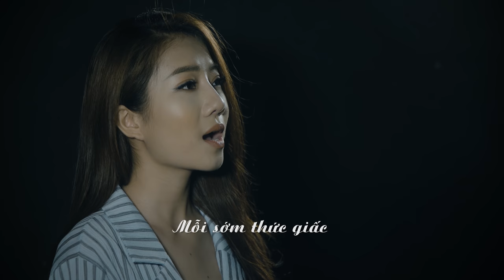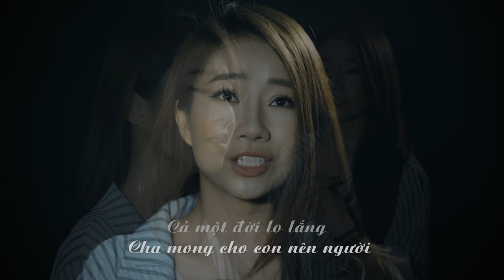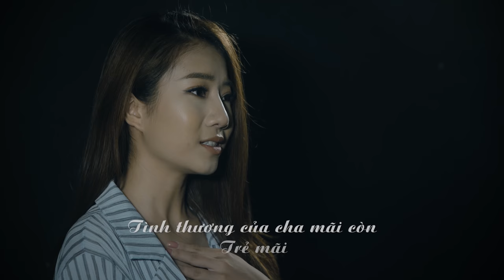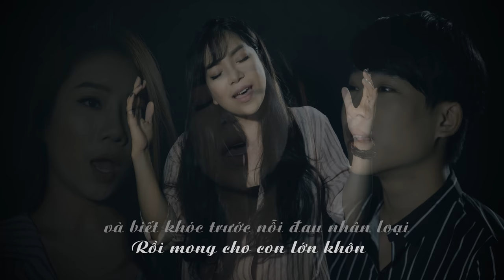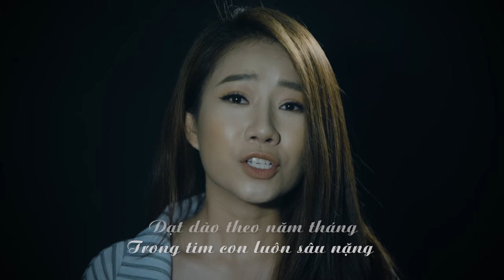OFICIAL MV “CHA TÔI” - Minh Chuyên - Bảo Nam - Minh Loan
CHA TÔI
S/t : AN HIẾU
Cs : MINH CHUYÊN - MINH LOAN - MINH NAM

LỜI :

Mỗi sớm thức giấc lời cha yêu vỗ về ,
như cơn gió mát lành gọi con.
Mỗi sáng thức giấc tóc cha thêm sợi bạc
bước chân đi chậm dần
Nồng nàn tình thương , những trận đòn đau
Dịu dàng lời nói, đều dành cho con ước mơ

Cả một đời yêu thương, cả một đời lo lắng
Cha mong cho con nên người
Và biết khóc trước nỗi đau nhân loại
Rồi mong cho con lớn khôn,
nụ cười trên môi mãi xinh .

Biển tình yêu bao la , dạt dào theo năm tháng
Trong tim con luôn sâu nặng, một hình bóng cha yêu ân cần
Dù rằng thời gian đến nhanh ,
Tình thương của cha mãi còn
 Trẻ mãi... trẻ mãi... với đời con!!